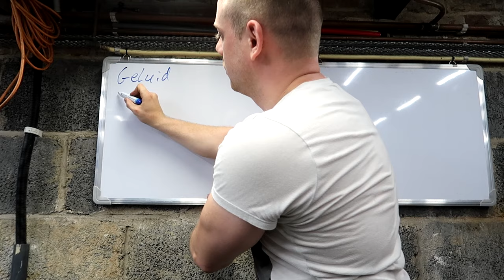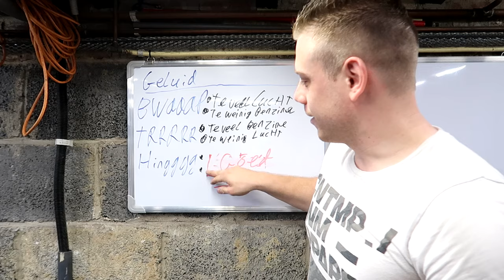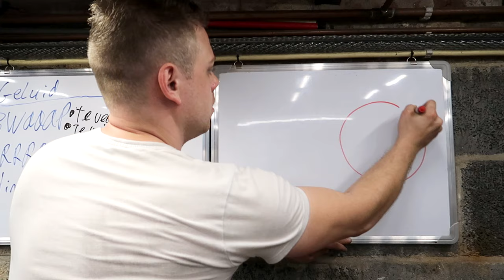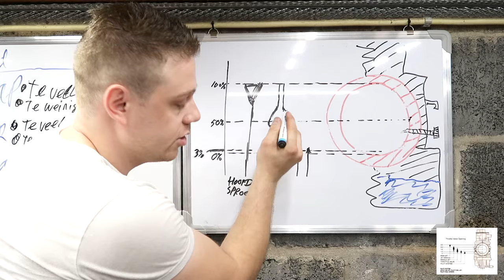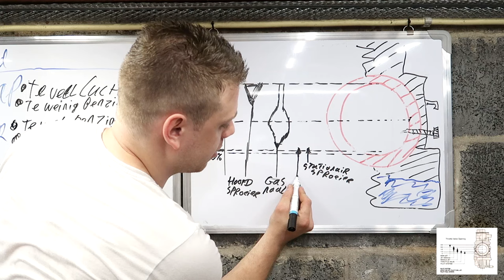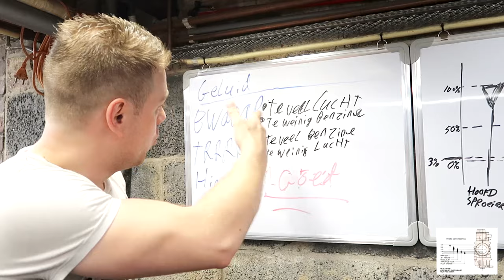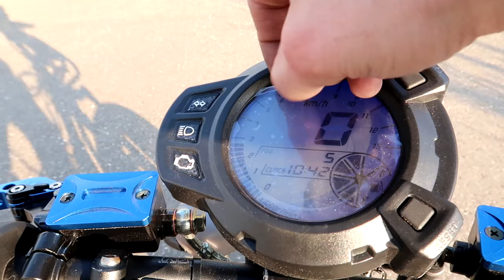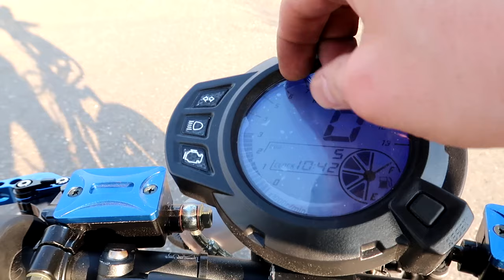Hoe Stel Ik Mijn Carburateur Af | Ali Scooter Maken #7 | #96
Het werd me vaak gevraagd hoe je een carburateur afsteld. Hoofdsproeier, gasnaald etc. Gelukkig moet ik mijn aerox afstellen dus laat ik meteen zien hoe ik dat doe.

🎵Muziek🎵:
• David Cutter Music - Summer Due
• David Cutter Music - Wonderland

• DeKobe Selections - Jazz Hop  Hip Hop  Chill Beats
- DeKobe (@dekobebeats)